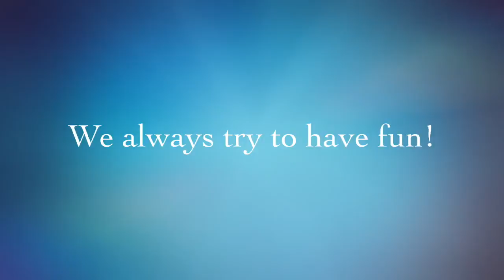Sasha rocks out to the band at the fall festival!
We had a great day off together! We got some special mail in our mailbox then to take the dog to the vets. Finished off our day with going to the fall festival Sasha loved the band listened for two hours to the band!